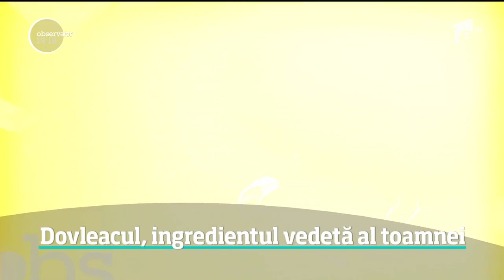Dovleacul, ingredientul vedetă al toamnei